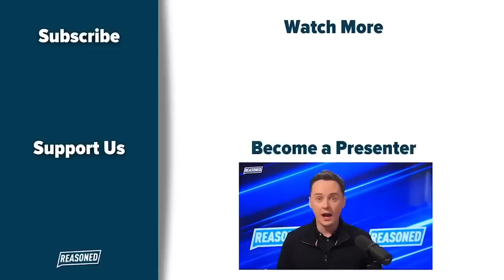Steve Bray vs Darren Grimes - Epic CLASH at NatCon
Darren Grimes spoke Remoaner Steve Bray and other self-described 'anti-fascist' protesters outside London's National Conservatism event.